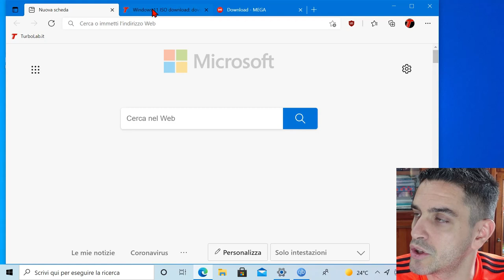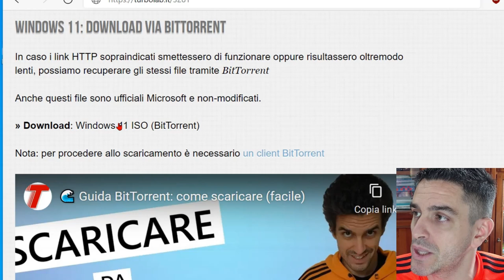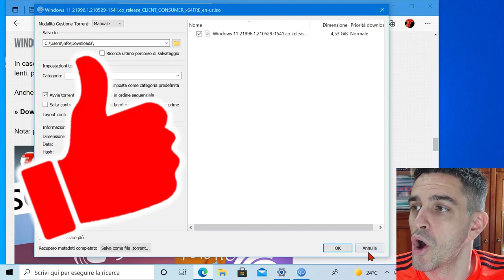⏬ Come scaricare Windows 11 (download diretto ISO)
La prossima generazione di Windows è imminente. Windows 11, il successore di Windows 10, verrà probabilmente svelato ufficialmente da Microsoft nei prossimi giorni ma, nel frattempo, i più impazienti possono già scaricare l'immagine ISO d'anteprima per fare un giro di prova e dare un'occhiata alle novità.

Cosa aspettarsi
Windows 11 è il diretto successore di Windows 10. A saltare subito all'occhio è la nuova impostazione grafica, nota come Sun Valley e ampiamente mutuata dal progetto Windows 10X: un sistema operativo, rivolto ai dispositivi foldable (pieghevoli) al quale Microsoft ha lavorato durante il 2020, ma oggi abbandonato

Fra le novità più evidenti, saltano subito all'occhio le icone sulla Barra delle applicazioni, ora allineate al centro. Il pulsante Start apre un pannello rettangolare, decisamente più pulito e moderno rispetto a quanto non siamo abituati con Windows 10.

I pulsanti di controllo della finestra permettono ora di allineare e disporre e affiancare le applicazioni sullo schermo in modo più rapido

Windows 11: download diretto immediato
Il modo più rapido per scaricare la ISO di Windows 11 è tramite il download diretto da browser